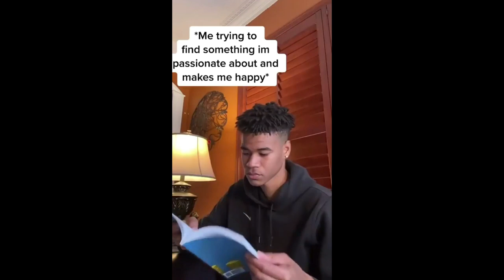Find your passion OO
Are you looking for your passion or have you founded it already?
Flat is justice